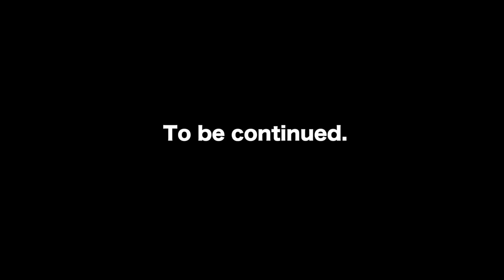Đồ chơi biến hình siêu nhân của các chiến đội -P1-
Wotafa's SENTAI DX Morpher review